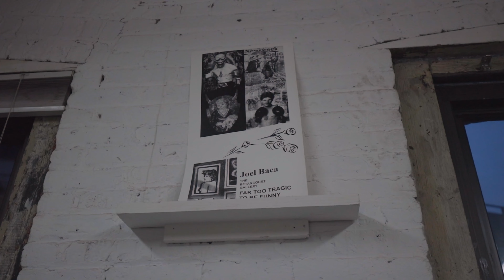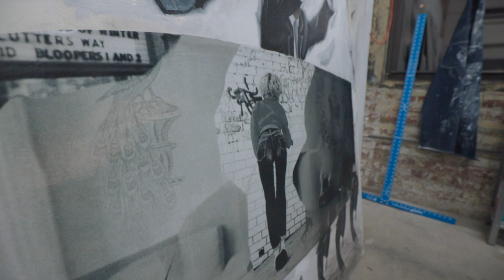NYC Art Studio TOUR: Come join us as figurative painter Joel Baca shows us his creative space.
Whether you're an art aficionado, a budding artist seeking inspiration, or simply curious about the inner workings of an artist's sanctuary, this one-of-a-kind studio tour promises to ignite your imagination and leave you in awe of the boundless creativity that thrives within the vibrant art scene of NYC. 🏙️🎨

Stoop it coffee is about hourly wage service workers sharing their experience on how to navigate through work, art, and life balance.